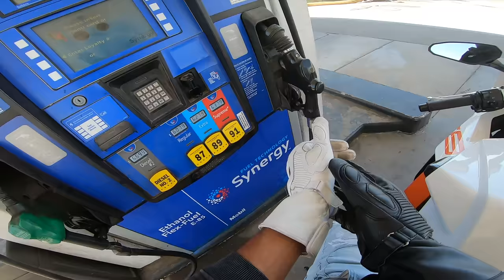The KTM RC8 R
Rent My Bikes:
-BMW S1000RR M

(Check out the links to my Motovlogging setup, Gear, & Tuning!)

                                 (Free accessories if you use the link)

-Gloves (Alpinestars short gloves)
(Dainese Gauntlet)